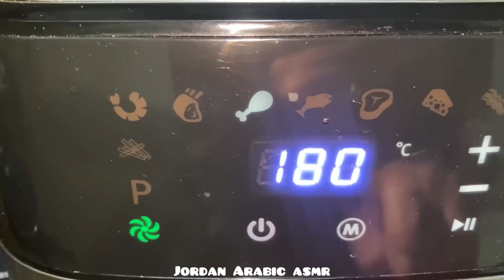Asmr Mukbang grilled turkey wings | cooking & eating اجنحة الديك الرومي المشوية